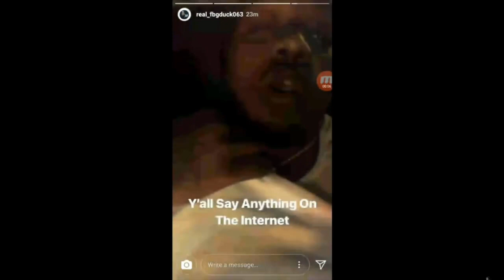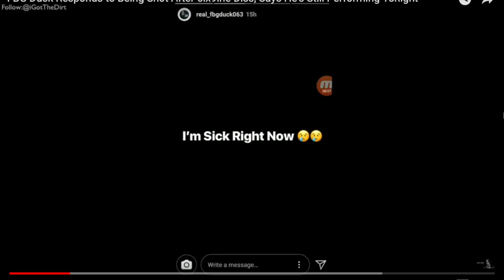FBG Duck Responds To Being Shot + Possible Reason Why He Isn't Acknowledging It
Make Sure You Watch The Whole Video. Video and Picture of The Bandage on His Shoulder At Ending